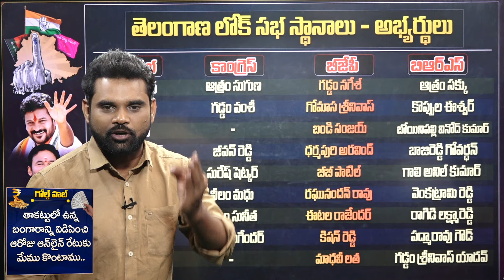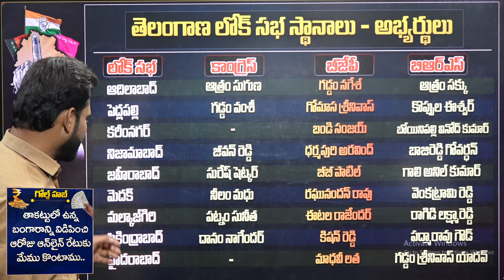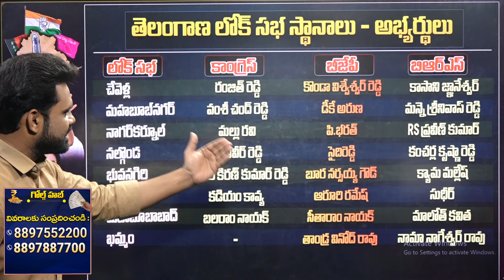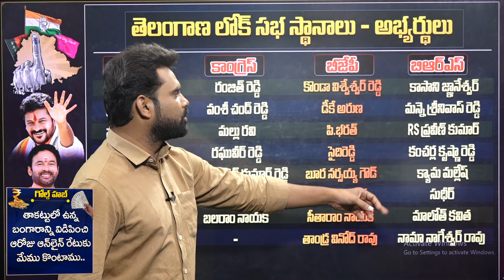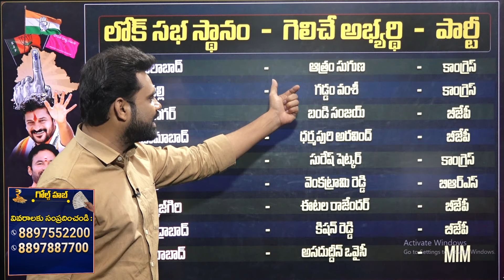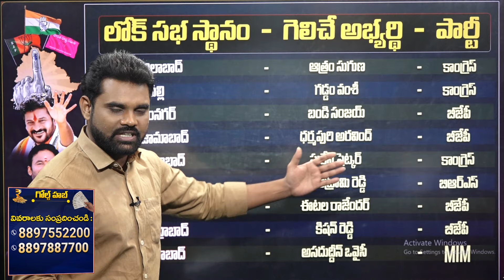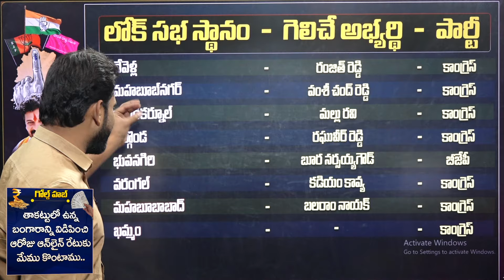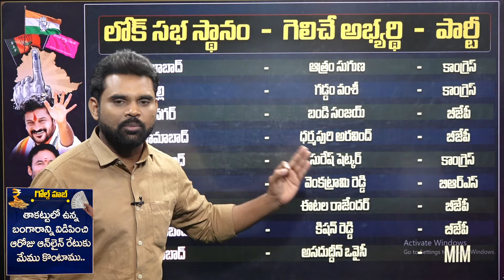తెలంగాణాలో ప్రకంపనలు సృష్టిస్తున్న కొత్త సర్వే ..! | Telangana Parliament Election Survey